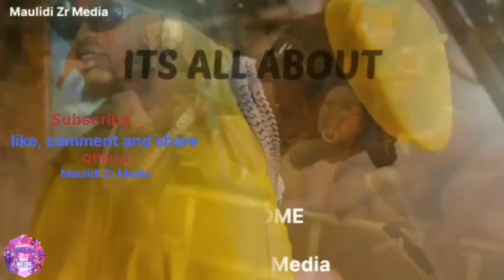Cheki ofisi za Diamond ( WASAFI FM ) Zanzibar/ zimetengenezwa kisasa ile mbaya, SIMBA ni balaa